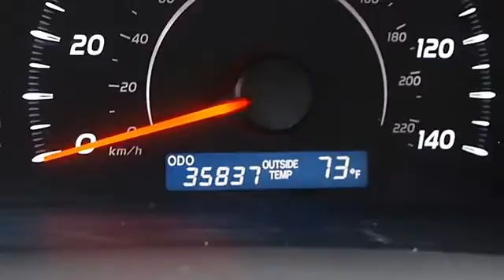2010 Toyota Camry - Classic Dealer Group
For Sale: 2010 Toyota Camry
VIN: 4T1BF3EK6AU110852
Engine: Gas I4 2.5L/152
Drivetrain: FWD
Transmission: Automatic
Mileage: 35,837
Color: Aloe Green Metallic (exterior) Ash (interior)